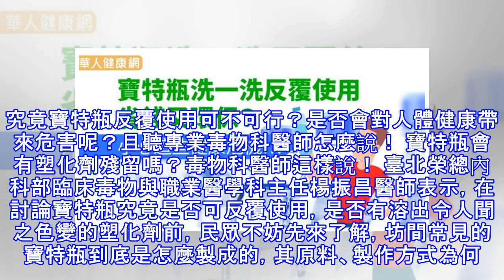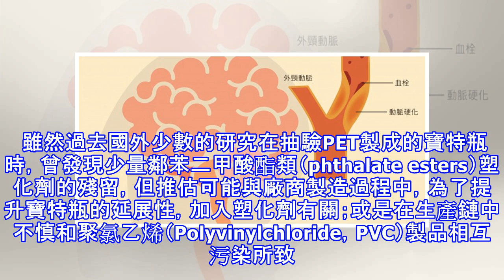寶特瓶洗一洗反覆使用，省錢又環保？小心這些健康危機…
取得便利且兼顧輕巧、不易破裂特性的寶特瓶，常有不少人喜愛將其清洗後，反覆裝水、沖泡茶飲使用，就是希望能藉此發揮省錢及環保的目的。但也有不少人擔憂寶特瓶使用不當，恐有不慎將塑化劑吃下肚的疑慮。究竟寶特瓶反覆使用可不可行？是否會對人體健康帶來危害呢？且聽專業毒物科醫師怎麼說！ 寶特瓶會有塑化劑殘留嗎？毒物科醫師這樣說！ 臺北榮總內科部臨床毒物與職業醫學科主任楊振昌醫師表示，在討論寶特瓶究竟是否可反覆使用，是否有溶出令人聞之色變的塑化劑前，民眾不妨先來了解，坊間常見的寶特瓶到底是怎麼製成的，其原料、製作方式為何。 事實上，一般市售常見的寶特瓶主要是由聚乙烯對苯二甲酸酯（Polyethylene Te...